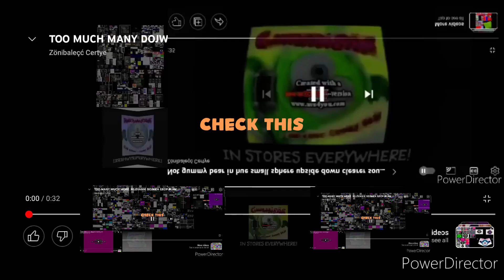toö much gigantic nanotechnology infinity ♾️ giga dexa gummy beärs in low voice